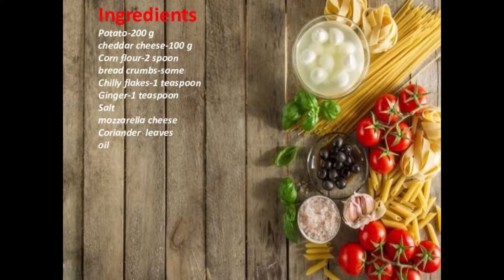Potato cheese balls \ உருளைக்கிழங்கு சீஸ் பால்ஸ் \ kids special \ snacks recipe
Awesome potato cheese balls.Try this at home really u will lovw this recipe.